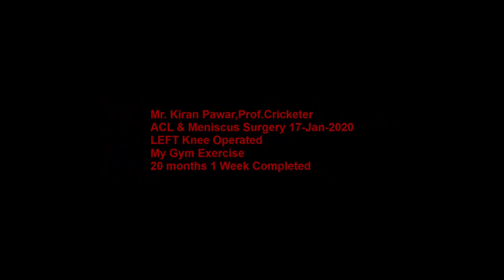Acl Surgery Recovery | 20 Months 1 Week Completed | Acl Motivational Video | Acl Motivation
This is My ACL Surgery Vlog & acl reconstruction recovery journey.
About this video :
Hi Friends, i am running in the 20 Month post acl surgery(Surgery Date : 17-Jan-2020) and sharing with you about my exercise, progress in walking pattern & running after acl and meniscus surgery and other improvements. Your words and comments really mean lot to me and Motivate me. StaySafe StayHealty BetternSpeedy recovery.

About Me :
           Hi Dear Friend/Subscriber/follower/My VIP's, I am Kiran Pawar, Software Engineer & Professional Cricketer. I got ACL ligament injured with my left knee on 23-Nov-2019 while bowling in cricket match & Surgery done on 17-Jan-2020.

             I know "Sharing is caring" so I am Sharing this experience with you guys to help you ,motivate you to get better results. I love sharing my knowledge , experience & help people. I love motivate people. I am fitness freak.

                   So,I am sharing few of my favorite products/equipment that i personally use and recommend you to use while doing your ACL rehabilitation exercise.

*** My ACL Surgery Recovery Equipment's

My Favorite Blue Black Sport/exercise T Shirt
My foam roller for Acl surgery exercise
My Theraband for knee strengthening exercise
My weighing Scale
My Hinged Knee Brace

My Boya Mic
My Tripod
My Samsung Galaxy M21 (Midnight Blue, 6GB RAM, 128GB Storage)
Samsung Galaxy M21 (Midnight Blue, 4GB RAM, 64GB Storage)
Naturyz Triple Strength Omega 3 Fish Oil
Boldfit Multivitamin For Men & Women
(120 Veg Tablets) With Probiotics Vitamin C, E, Zinc For Immunity, Biotin, For Healthy Hair, Skin & Nails
My Favourite boAt Airdopes 281 Bluetooth Truly Wireless Earbuds with Mic(Furious Blue)
Flite Men's Flip Flops Thong Sandals